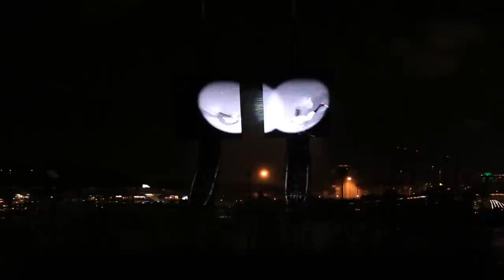Crane Dance Full Show at Resorts World Sentosa Singapore - HD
Follow the story of two mechanical cranes told in beautiful lights display and water effects! And yes, you can enjoy it for FREE!

Crane Dance Schedule/Timing: Every 9pm at Sentosa WaterFront